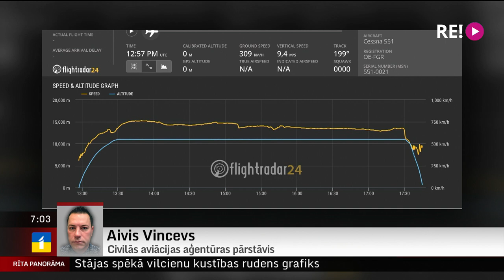Telefonintervija ar Civilās aviācijas aģentūras pārstāvii Aivi Vincevu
Ziņās šorīt jau vēstījām, ka vakar vakarā tika saņemta ziņa, ka Baltijas jūrā netālu no Ventspils avarējusi Austrijā reģistrēta privātā lidmašīna.
    Un šobrīd esam sazvanījušies ar Civilās aviācijas aģentūras pārstāvi Aivi Vincevu.